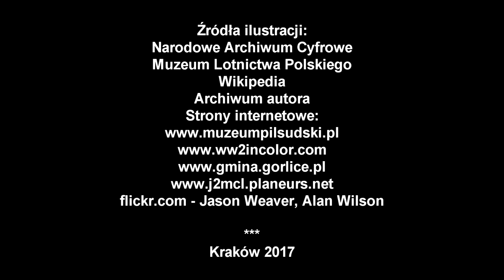Szybowiec WWS-2 Żaba - od niego zaczynała Jadwiga Piłsudska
WWS-2 Żaba (WWS-2bis Żaba, WWS-2 Żaba II) - polski szybowiec do szkolenia podstawowego metodą jednosterową z 1937 roku. Z filmu dowiecie się co czyniło go lepszym od motocykla i gdzie przeleżał wojnę.